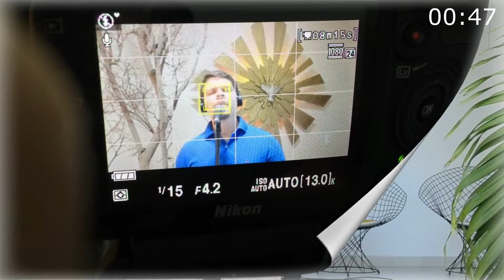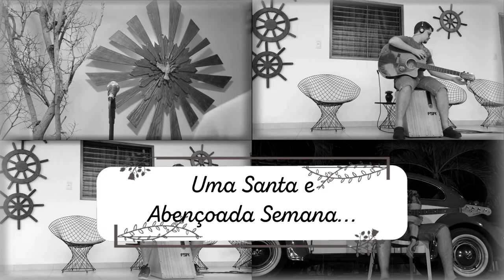🔴Live Terço em Família 18/12/23 | Mauro Silveira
🎧Use Fone para melhor escutar: Live Terço em Família @MauroSilveiraOficial

Live Terço em Família Mauro Silveira

👍🏻 Curta
❤️ Preciso muito de sua ajuda para espalhar a Misericórdia Divina❤️
👉🏻Link desse vídeo: Live Terço em Família @MauroSilveiraOficial
👉🏻Siga também no Instagram: @MauroSilveiraOficial
ou